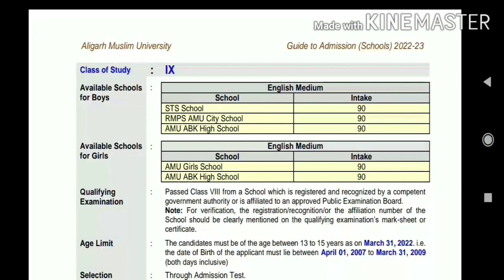Amu class 9 Entrance Latest news | class 9 Entrance 2022 | class 9 latest good news amu 2022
amu form class 9
amu latest news
amu class 9 Entrance 2022
amu entrance 2022
class 9 amu entrance form
jamia class 9 Entrance 2022
class 9 Entrance amu
syllabus class 9 Entrance
amu syllabus class 9 Entrance
jamia syllabus class 9 Entrance